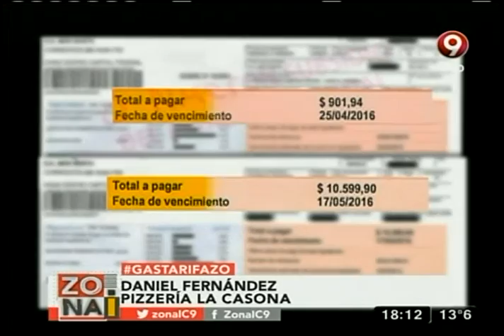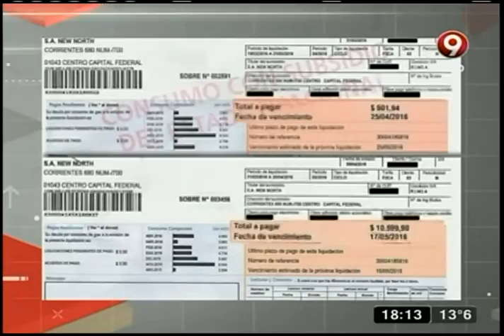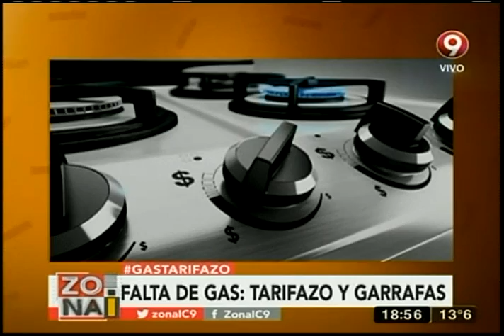Zona I: Programa del 8 de Junio 2016